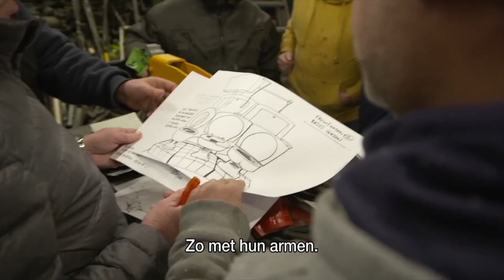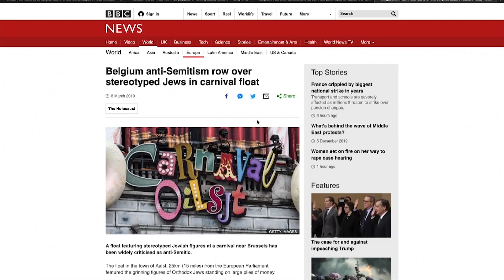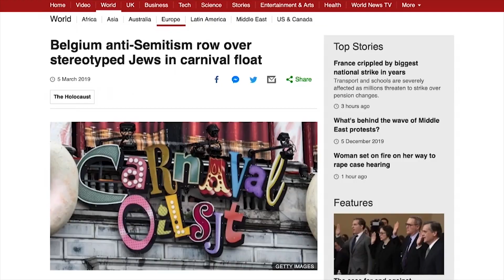Aalsterse carnavalisten over kritiek op Joodse praalwagen | Terzake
Gaat de UNESCO het carnaval in Aalst schrappen als cultureel erfgoed of laat de stad zichzelf schrappen? De controverse rond de Aalsterse carnavalswagen met Joodse karikaturen is duidelijk nog niet gaan liggen. Maar wat denken de carnavalisten zelf over de discussie?

Een reportage van Thomas De Grave en Vicky Van den Bergh voor Terzake (5 december 2019)